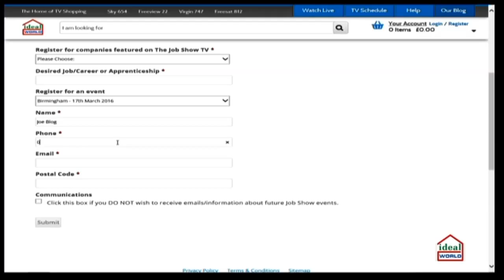The Job Show™ TV -25th February 2016 Second Episode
The Second episode of The Job Show TV™